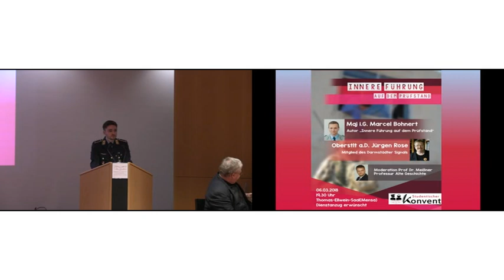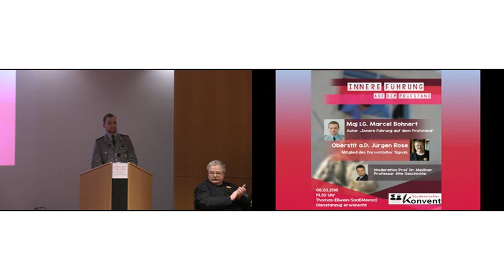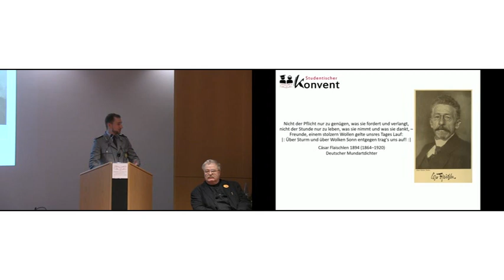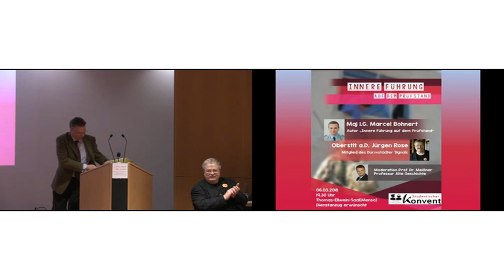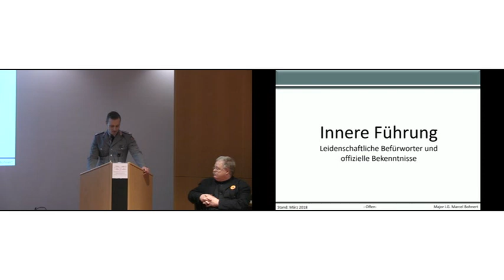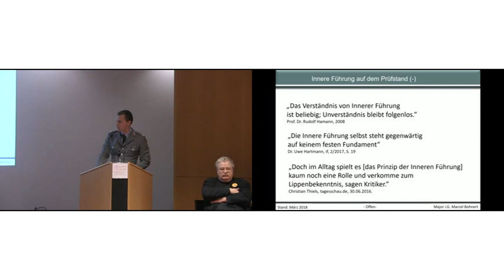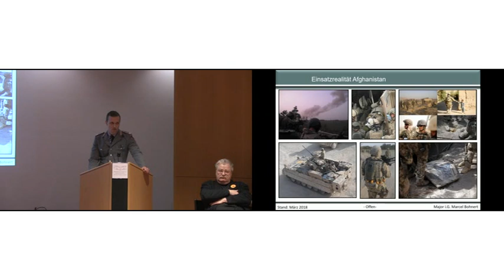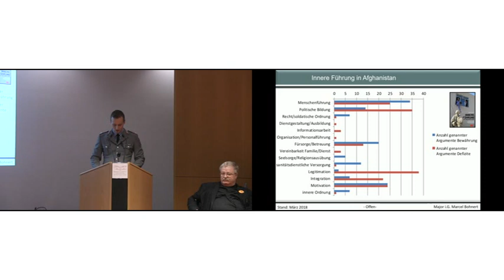Universität der Bundeswehr: Lehren aus Afghanistan-Militärische Führungskultur auf dem Prüfstand 1/4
Mit Ende des Kalten Krieges wurde eine Zeitenwende in der deutschen Sicherheits- und Verteidigungspolitik ausgelöst, die auch die Rahmenbedingungen soldatischen Dienens fundamental verändert hat. Dennoch blieb das in den 1950er Jahren entwickelte Leitbild des ″Staatsbürgers in Uniform″ verbindlich – auch für die inzwischen im weltweiten Einsatz agierenden deutschen Soldatinnen und Soldaten. Im vorliegenden Buch wird danach gefragt, in welchem Umfang sich das in die Jahre gekommene Konzept während des Kampfeinsatzes in Afghanistan bewähren konnte. Dabei zeigt der Autor schonungslos die gravierenden Folgen politischer Beschwichtigungsformeln und der weit verbreiteten Verdrängungsrhetorik auf.

Stimmen zum BUCH "Lehren aus dem Afghanistan-Einsatz der Bundeswehr. Innere Führung auf dem Prüfstand" (DeutscherVeteranenVerlag;

„Das Buch ist seinem Charakter nach ein Manifest […] Es bringt zudem eine Beurteilung der Lage, wie man sie nicht zutreffender erstellen kann. Das Werk muss großflächig diskutiert werden.“
Gerhard Brugmann, Clausewitz-Gesellschaft

„Zur Freiheit gehört der offene Diskurs, die Diskussion und der Respekt vor der Meinung anderer. Insofern kann ich Marcel Bohnert (inter alia) nur ermuntern, sich weiter zu engagieren. Das kritische Hinterfragen des Konzepts der Inneren Führung ist integraler Bestandteil derselben.“
Gert-Johannes Hagemann, NATO Rapid Deployable Corps

„Dem Verfasser gelingt es überzeugend, eigene Erfahrungen in Afghanistan mit repräsentativen empirischen Studien und theoretischen Analysen zu einem stimmigen Bild zu verknüpfen.“
Prof. Dr. Rudolf Hamann, Führungsakademie der Bundeswehr

„Ein besonders beachtenswertes Werk, das der Hardthöhenkurier mit Nachdruck den an Fragen der Inneren Führung, Motivation und Führungskultur interessierten Lesern empfiehlt. Das Buch eignet sich auch als Bestpreis oder Abschiedsgeschenk.“
Friedrich Jeschonnek, Hardthöhenkurier

„Ich habe selten eine so klare Analyse über dieses komplexe Thema gelesen.“
John Kantara, ZDF

„Bohnert wertet für seine Generalisierungen geschickt die inzwischen reichhaltige Veteranenliteratur aus, Berichte und Reports aus dem Einsatz sowie das Wenige, das es an wissenschaftlichen Beschäftigungen mit dem Thema bereits gibt.“
Prof. Dr. Burkhard Meißner, Helmut-Schmidt-Universität/ Universität der Bundeswehr Hamburg

„Marcel Bohnert berichtet aus eigenem Erleben, aus Erkenntnissen vieler Gespräche mit Betroffenen, und er analysiert die beschriebenen Situationen vor dem Hintergrund persönlicher Erfahrungen, manchmal wohl auch mit belastenden Erinnerungen behaftete. Hier hat ein Autor nicht »über« ein Thema ein Buch verfasst, sondern aus der Praxis »von« einem Thema (das ihm unter den Nägeln brennt).“
Dirk Ch. Schulze, Jahrbuch Innere Führung

„Marcel Bohnert erlebe ich immer wieder als einen Offizier, der sich für andere gerade macht. Zum Nachdenken anregt, das kritische und richtige Wort findet, um konstruktiv Kritik zu üben. Man sollte ihn auszeichnen – für das was er leistet und seinen Mut, Dinge zu verändern!“
Robert Sedlatzek-Müller, Autor »Soldatenglück«

„Ein wichtiger Impuls in diesem Sinne kommt – man muss es deutlich sagen – wieder einmal von Marcel Bohnert. Der Major i.G. hat sich in den vergangenen Jahren zum Ein-Mann-Kompetenzzentrum in Sachen kritischer sicherheitspolitischer Diskussionen aus soldatischer Perspektive entwickelt.“
Sascha Stoltenow, bendler-blog.de

ZUR VERANSTALTUNG IM VIDEO:
Werte Kameradinnen und Kameraden, Angehörige der HSU, sehr geehrte Interessierte, wird das Konzept der Inneren Führung den modernen Ansprüchen an die Bundeswehr noch gerecht? Kann es unter Einsatzbedingungen bestehen? Handelt der moderne Einsatzsoldat überhaupt noch als „Staatsbürger in Uniform“ oder
geht es nur noch um die „kleine Kampfgemeinschaft“? Mit diesen Fragen beschäftigt sich Major i.G. Marcel Bohnert in seinem Buch „Innere Führung auf dem Prüfstand“: Seine Ergebnisse sind ebenso wissenschaftlich fundiert wie alarmierend. Auch Jürgen Rose, Oberstleutnant a.D. und Mitglied des Darmstädter Signals, beschäftigt sich mit diesen Fragen, kommt jedoch zu völlig anderen Antworten und Forderungen. Wir fragen uns: Wie soll es also weitergehen mit der Bundeswehr und der Inneren Führung?  Schicken Sie uns dazu Ihre Fragen und Anmerkungen zur Sache und an die Diskutanten!
Dienstanazug ist erwünscht.